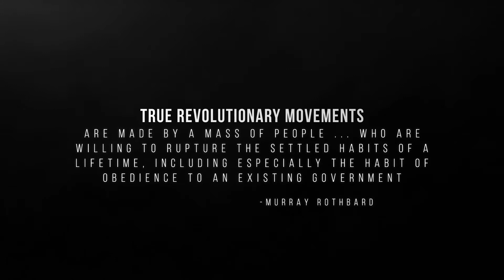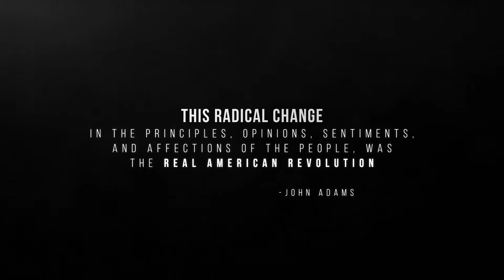Nullify Chapter 23: A Revolution in Thought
Today’s nullification movement is revolutionary because it offers the hope of smashing the established political order. It gives us an alternative to “voting the bums out” which only results  in new “bums” who violate the Constitution in more costly and dangerous ways each year.  And it reminds us that we don’t need to rely on the federal government to limit its own power.